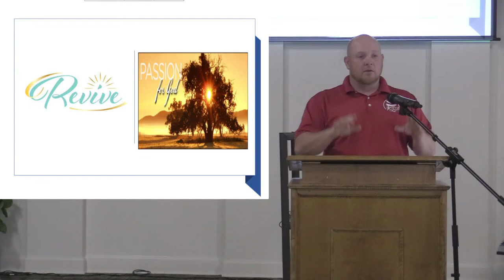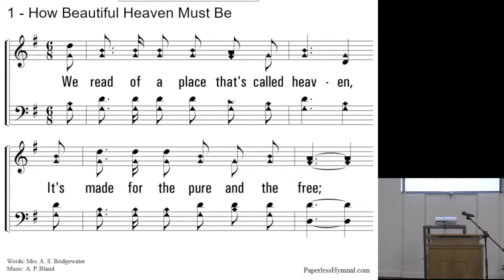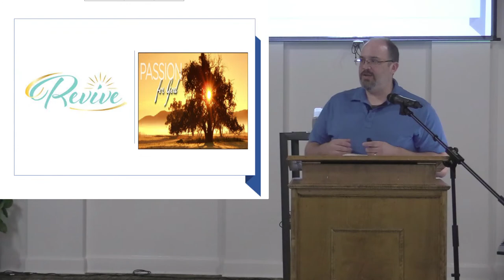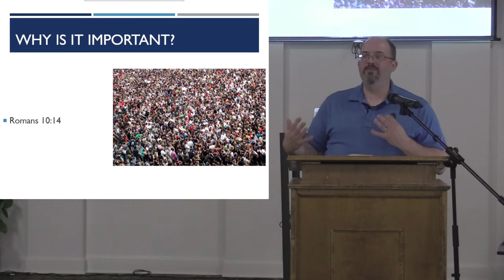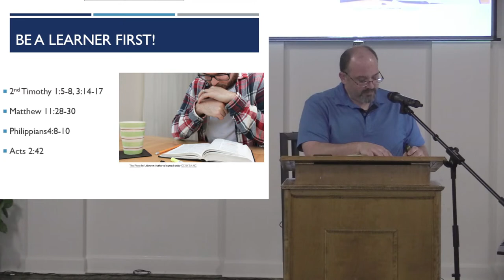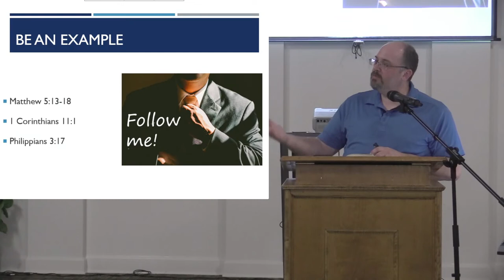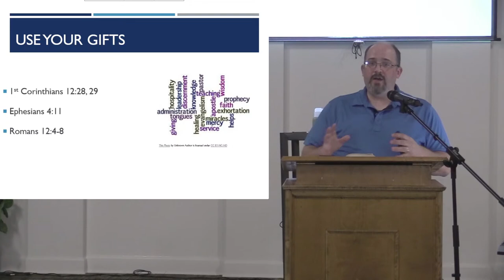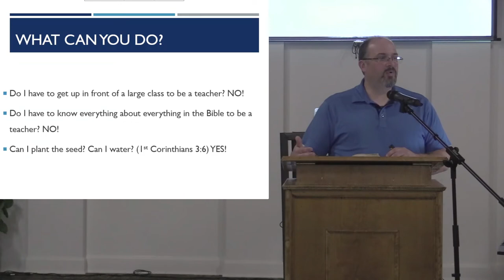Wednesday Night Revive - May 3, 2023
"Those Who Can Do and Those Who Can't" - Mark Brenneman